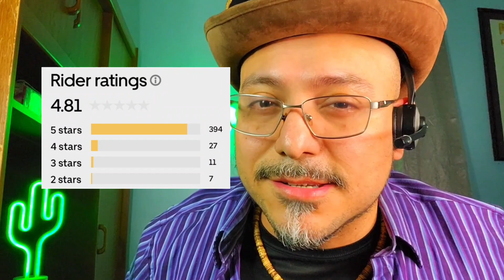Lo que el chofer de Uber no te cuenta! Lo bueno, lo malo y lo feo; genera más propinas!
Te cuento los pros y contras de trabajar Uber, algunas historias que me pasaron y consejos para cuidar tu cuenta y generar más propinas.